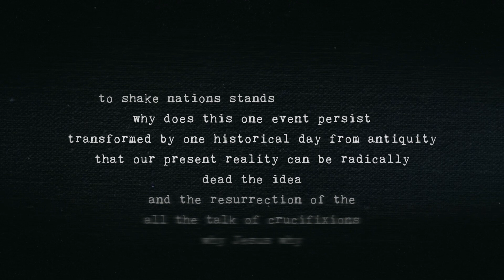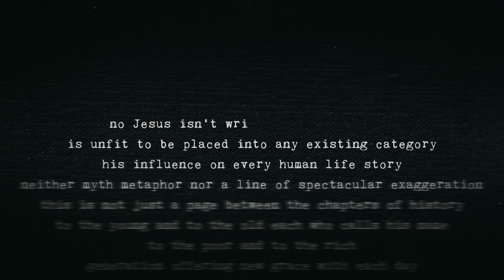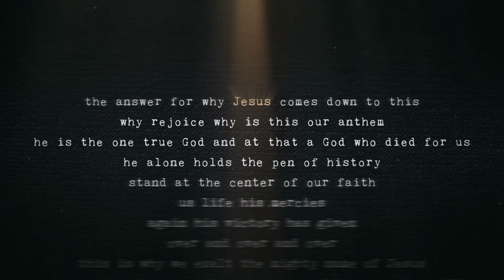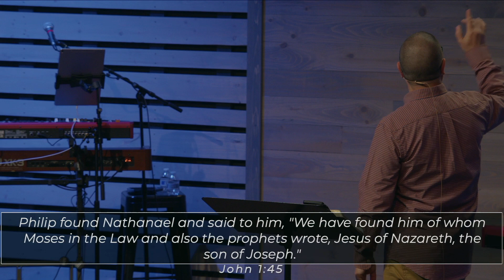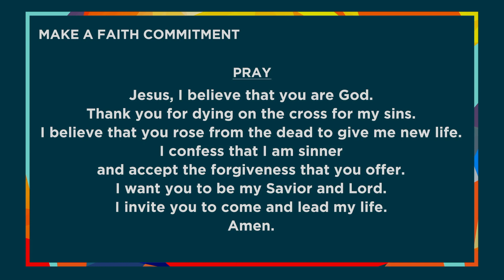Risen. Come and See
You’re Invited! View, Examine, Observe… See for yourself! He is Risen. He is Risen Indeed! The Resurrection of Jesus is at the Center of Christianity and truly the Center of History! Come and SEE.